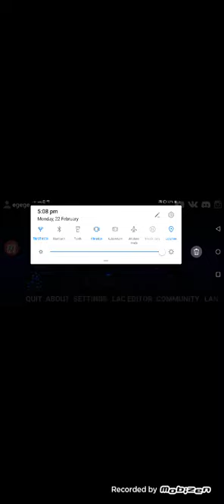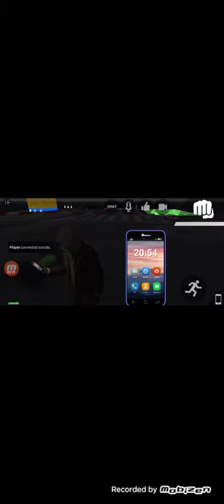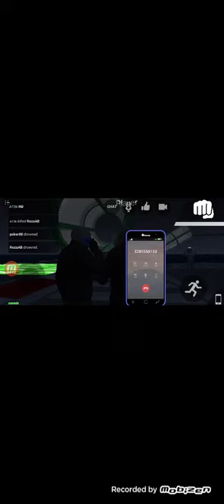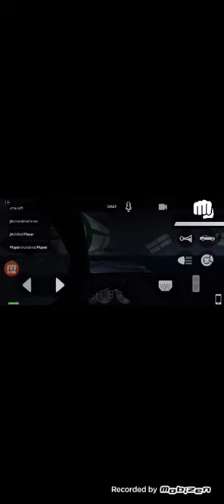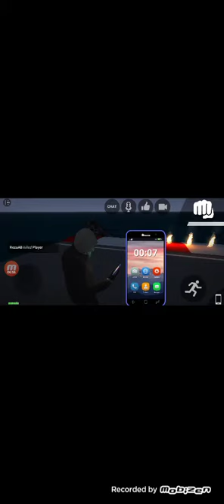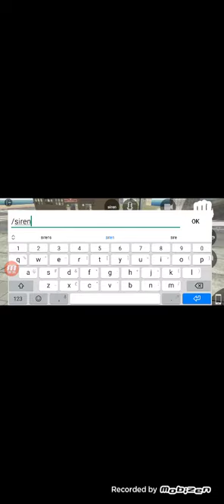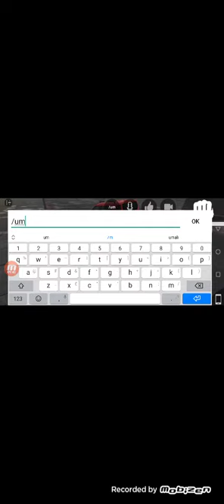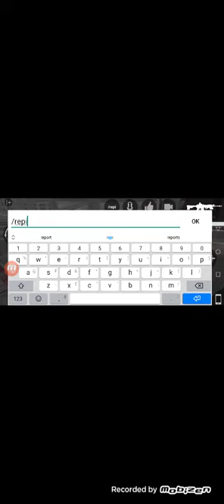Los Angeles Crimes players tutorial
Timestamps:
0:00 intro
8:25 outro